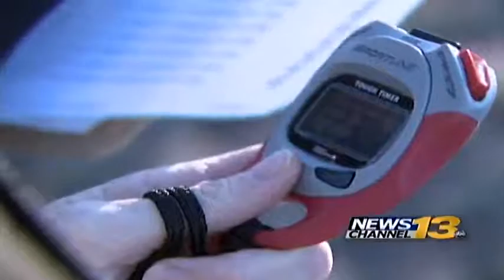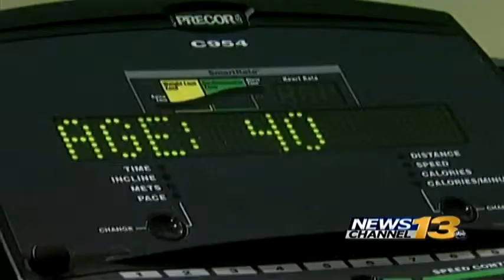Test shows some police officers unfit for duty